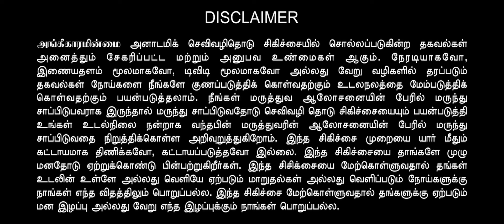3 DAYS ADVENTURES CAMP | THONMAI VAAZHVIYAL | POLLACHI | Healer Baskar | Tamil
ஹீலர் பாஸ்கர் அவர்களுடன் ஒரு நாள்
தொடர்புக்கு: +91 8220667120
தொன்மை வாழ்வியல்
தேதி: செப்டம்பர்  23 - 25, 2022.
50 நபர்களுக்கு மட்டுமே முன்பதிவு கிடைக்கும்
பதிவு கட்டாயம்
நுழைவு கட்டணம்: ரூ.5000 (3 நாட்கள் உணவு மற்றும் தங்குமிடம் உட்பட)
நிகழ்வுகள்:
தீ முகாம்
மலையேற்றம்
நதி குளியல்
டிராக்டர் சவாரி
மாட்டு வண்டி சவாரி
பாம்பு விழிப்புணர்வு
அணை வருகை
பானை தயாரித்தல்
பறை இசை
நடனம்
மரபு வீடு
வனக் காட்சி
குறிப்பு: ஹீலர் பாஸ்கர் ஒரு நாள் வளாகத்தில் இருப்பார்.
தலைமை விருந்தினர்: ஹீலர் பாஸ்கர், கணேஷ் கார்த்திக், ரவி அய்யா, பிரகாஷ் அய்யா, சுதாகர், சந்தோஷ்.
முகவரி:
நிஷ்டை சர்வதேச வாழ்க்கை முறை மையம்
எண்-276, சிவகன்யா தோப்பு, ஆலங்கண்டி
ஆழியார், பொள்ளாச்சி, கோயம்புத்தூர் 642101.
THONMAI VAAZHVIYAL 3DAYS ADVENTURES CAMP (தொன்மை வாழ்வியல்)
DATE: SEPTEMBER 23rd- 25th, 2022.
BOOKING AVAILABLE FOR 50 PEOPLE ONLY
ENTRY FEE: RS.5000 (INCLUSIVE OF 3 DAYS FOOD & ACCOMMODATION)
EVENTS:
FIRE CAMP
TREKKING
RIVER BATH
TRACTOR RIDE
BULLOCK CART RIDE
SNAKE AWARENESS
DAM VISIT
POT MAKING
PARAI ISAI
DANCE
MARABU VEEDU
FUN ACTIVITIES
FOREST VIEW
HEALER BASKAR SIR ONE DAY STAY
Note: Healer Baskar will be at the campus for ONE DAY
CHIEF GUEST: HEALER BASKAR, GANESH KARTHIK, RAVI AYYA, PRAKASH AYYA, SUDHAKAR, SNAKE SANTHOSH.
ADDRESS:
Nistai International Lifestyle Centre
No-276, Sivakanya Thoappu, Alangandi
Azhiyar, Pollachi, Coimbatore 642101.